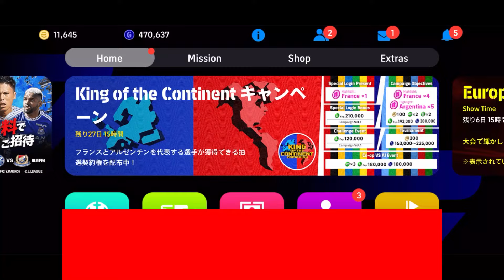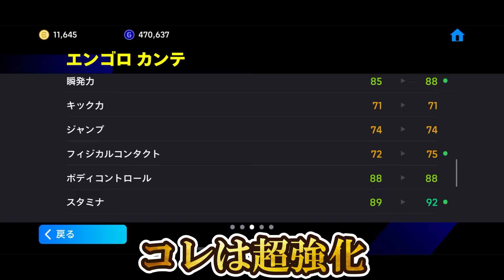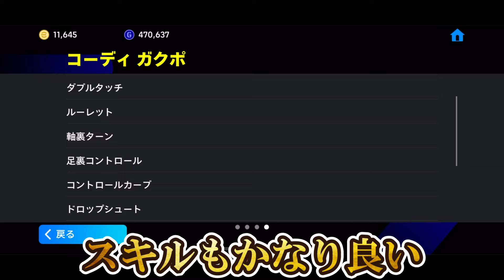【神週間】史上最強週間カンテ爆誕 無課金Div1達成記念超神引き【eFootball2024/イーフト2024アプリ】 無課金の星 国代表週間 ヴィニシウス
各種SNSのアカウントはこちら！

イーフト,イーフットボール,イーフト フォーメーション,イーフト 指名契約権,イーフト ガチャ,イーフト2024,イーフト 週間,イーフト 無料配布,イーフト スキル追加,イーフト 通常選手,イーフト マラドーナ,イーフト ピルロ,イーフト パック,イーフト シャビアロンソ,イーフト カンテ,イーフト ヴィニシウス